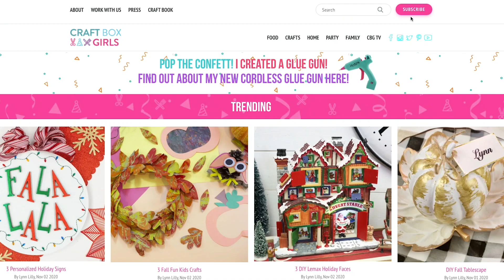Welcome to Craft Box Girls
We have so many new faces here I thought it was time to give a quick introduction to me, all the fun we create at Craft Box Girls and the team that makes the magic happen! We created a little video to share all the crafty fun!
I am so excited you are here! My mission is make DIY easy for beginners to avid makers of all ages and to inspire you to add a little more creativity to your home!
Welcome to the craftsquad - xo LL